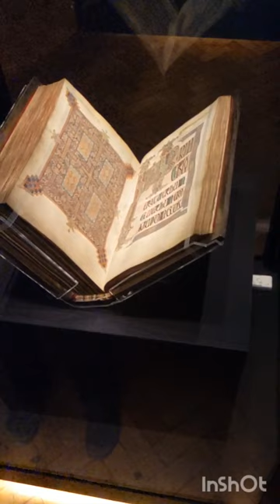trip into Newcastle to go and see the amazing Lindisfarne gospel. over 1300 years old, stunning!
day trip out to go and see the historic Lindisfarne Gospel over 1300 years old and still looks vivid.  currently at the Laing art gallery until December 3rd 2022. costs £6 to enter the exhibition, great immersive video room at the start and some other historic artifacts.  well worth seeing.